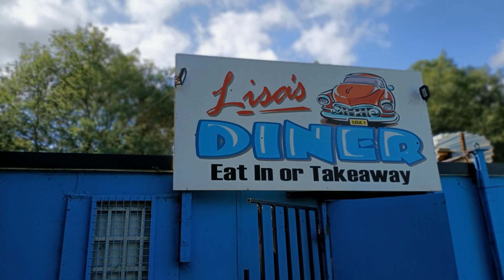Charnwood Cruisers meet at Lisa's Diner Saturday 2nd September 2023. Bentley Turbo R PART 36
Bentley Turbo R PART 36 Charnwood Cruisers Meet Saturday 2nd 2023  At Lisa's Diner on the A6 near Loughborough. Mainly American Classics but Big Red, the Bentley, wanted to go, after all, she has a 6.75 litre turbocharged V8 engine so is just as good as the American ones lol I got there early and had a nice breakfast sitting outside at those tables, really nice and not expensive.

Everyone was very friendly but I'm not sure that a 1986 Bentley is the car to bring to this meet although she actually got quite a lot of attention. There was a very nice Corvette there like the one Lucifer drives in the TV series.

There were some very nice cars , I 'm glad we went,, I made this video with my phone which is why you can see my fingers over the lens in places, I usually use a Sony Camcorder but I found the phone was very good in my video of the American Classic Cars at the Upton Blues Festival, I just need to remember to keep my fingers out of the Lenses. LOL